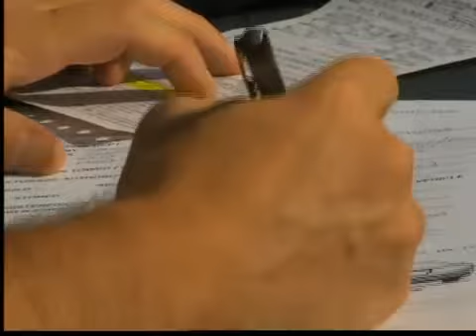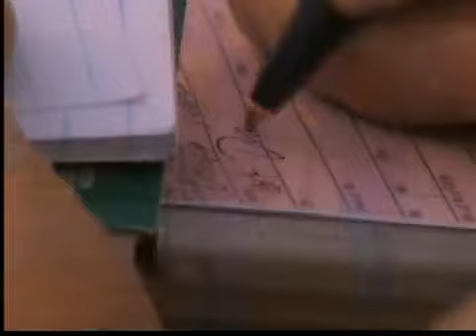Cuestionan trato de SDPD hacía comunidades migrantes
(Entravision) SAN DIEGO - Tras la preocupación de grupos activistas, consternados ante el trato de la policía hacia ciertas comunidades migrantes. Hoy el jefe de policía aclara algunas afirmaciones sobre el perfil racial en la comunidad sandieguina. Carlos Gonzales nos explica.